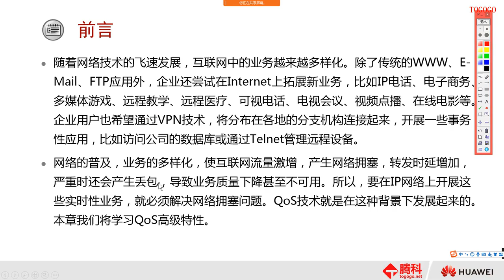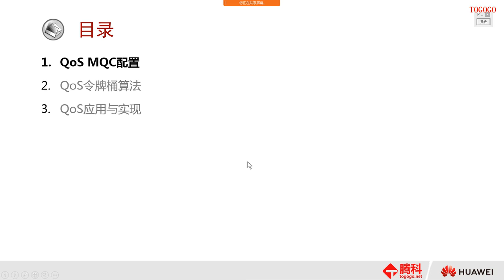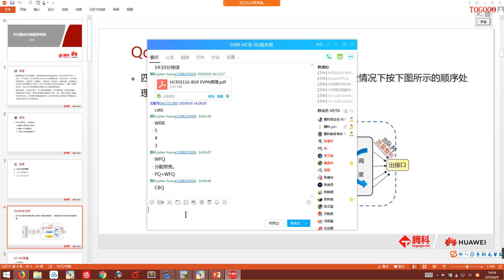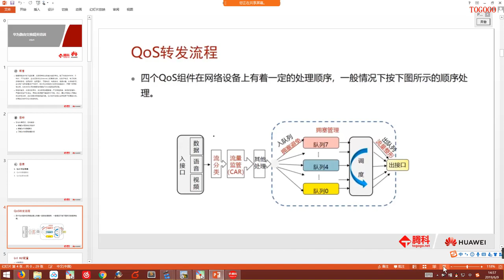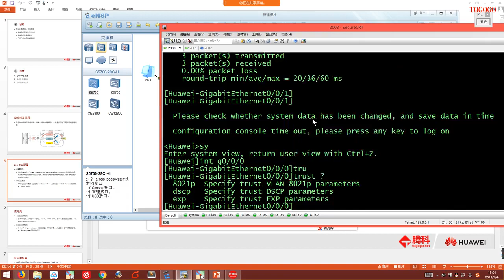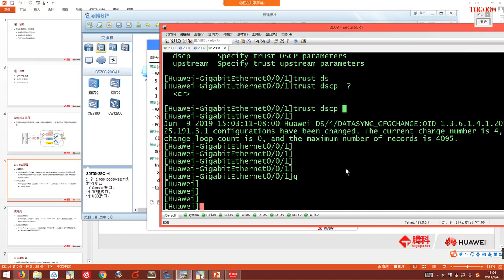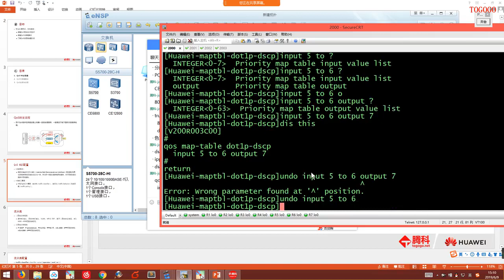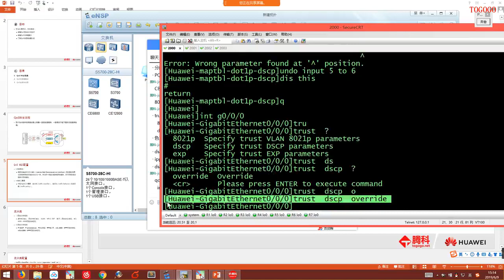42 信任优先级&映射